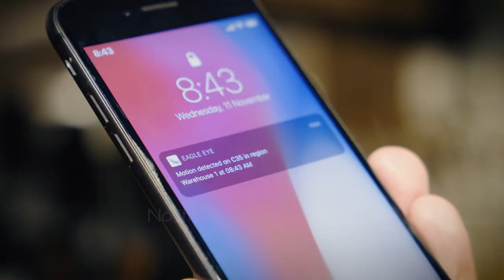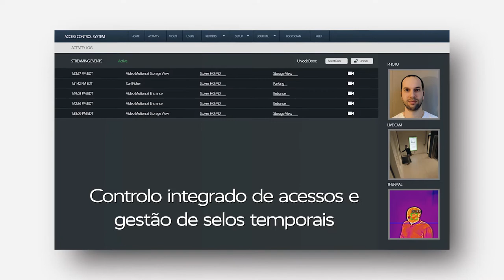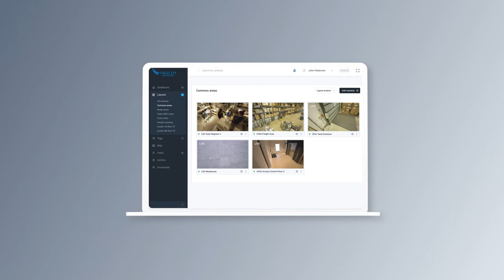#1 da videovigilância na cloud mundialmente | Eagle Eye Networks (Portuguese)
The 100% cloud managed solution of Eagle Eye Networks provides cloud and on-premise recording, bank level security and encryption, and broad analog and digital camera support – all accessed via the web or mobile applications.